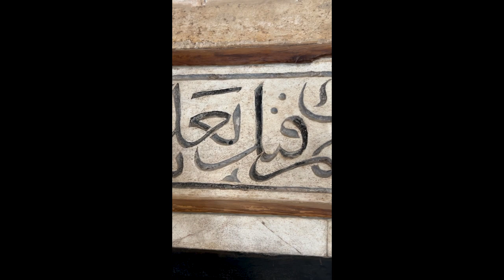Amir Khayr Bek Funerary Complex, Darb al Ahmar, Cairo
The Mosque-Mausoleum of Khayrbek (or Khayrbek) was built between 1502-21 AD (908-27 AH). Khayrbek was the viceroy of the Mamluk state in Aleppo, and conspired with the Ottomans against his master, Sultan al-Ghuri, leading to the latter's defeat in 1516 and the conquest of Egypt under Sultan Selim II ("the Grim") the following year. Khayrbek was then made the first Ottoman viceroy of Egypt, reigning until 1522. The complex was restored by the Aga Khan Trust for Culture in 2007.

The threshold of his mosque-mausoleum is a block from an unidentified pharaonic temple; legend says that the inscriptions on the stone kept flies out of the structure, however, I can confirm this is only a legend.